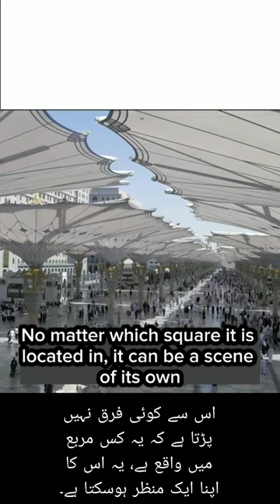Umbrella | Cartoons 2 Life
German engineers have created an umbrella that is as big as half a soccer field. The purpose of this invention is to provide a large W#of shade or shelter from the elements, such as rain or sun. It could be particularly useful for outdoor events or activities, such as music festivals, sports games, or outdoor markets, where large crowds gather and need protection from the weather. The giant umbrella could also be used to cover outdoor seating areas of restaurants, cafes, or bars, allowing customers to enjoy their meals or drinks even during bad weather. Overall, this innovative invention has the potential to enhance outdoor experiences and increase comfort in various settings.